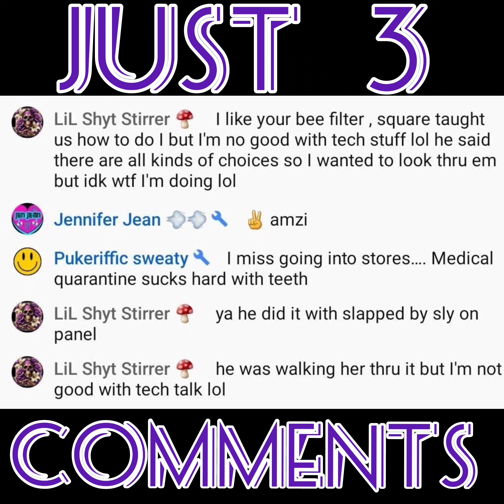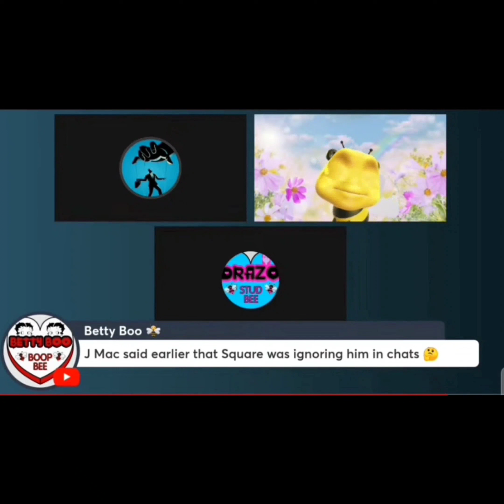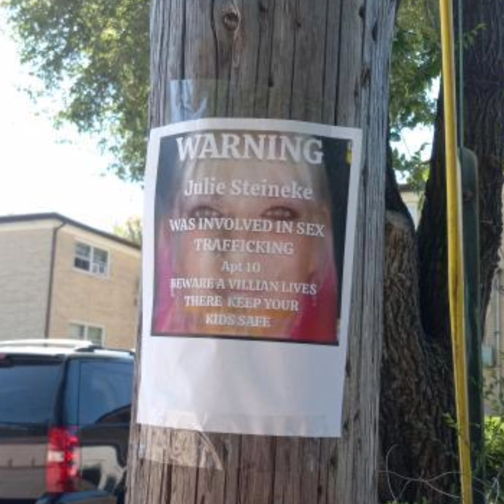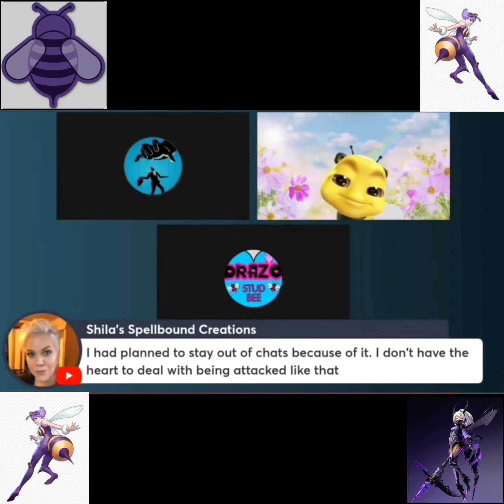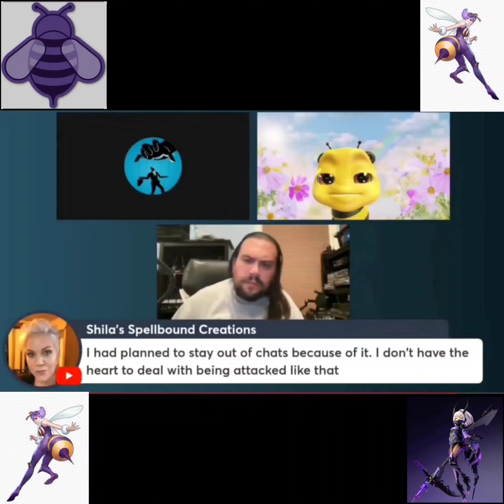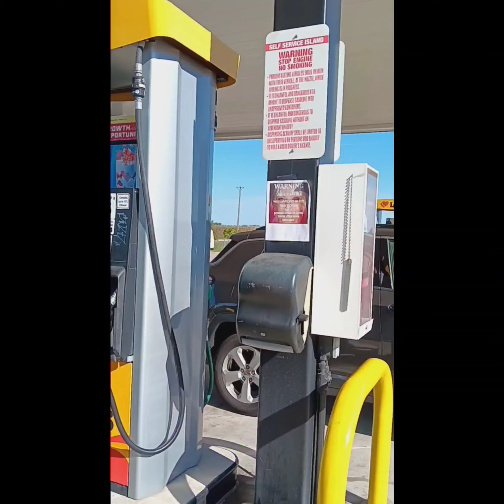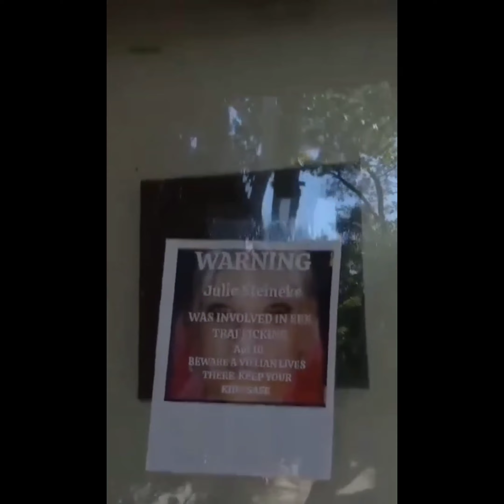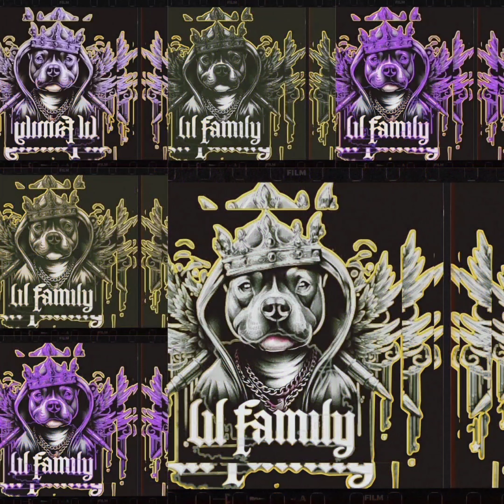I can bee a shyt stirrer 😆 🤣 😂 😹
‎@painlikebaneadamah_picture38  ‎@adamcrevoiserat6890  ‎@Andrea_the_Altruist  ‎@Assassinodirattiverbalmente  ‎@bambip-yj1db  ‎@BasedKitty1  ‎@BearsNCigars  ‎@bkskip  ‎@BKSHAOLINFINESTNEWYORK  ‎@Carolinacowboy  ‎@chare8970  ‎@Chevy555  ‎@christrocc7755  ‎@claudiojohnperri8816  ‎@clownie6868  ‎@dammitmandy1166  ‎@DJMandingo  ‎@bigguy948  ‎@gerrygambuti3146  ‎@giannicatalano6062  ‎@Goku27212  ‎@grumpyitalian375  ‎@HeidiBlack  ‎@joedellamura9015  ‎@JustBeetle-C.I. ‎@justchilling4881  ‎@Just_JennAy @kidrock6197 @KrispSpeakz @LilFeller @LiLJackAssExposer @MurphysLaw710 @Lil Lemmy 420 *Retired* @lilme420 @Lilmickcrocodiledundee0001 @BuddyE81 @Pauwa-z9z @Ostyler @Lilogmf @LilSt3fwithNumb3rs13 @BigTexT-v9o @mamap83 @lyinginformantsandenablers @MattyMarinera @MidwestMobsters-ls1lk @MIKEY-01. @MissJasmine11 @minniethemoochermtm797 @mobratsexposed @mobratsuk8154  @mobtubenovella5208 @Themobrathunter @montauk9140 @N.B8 @pamlabarr7043 @papsneedsgasmoney55 @thedugzbawz72 @Razorhead19 @ReddZilla2 @SungrownT13 @tdamron4185 @thesonsofitaly @theenduandvitothepitbull1428 @Maureen_Mo